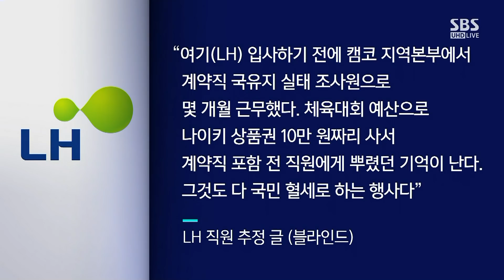초유의 투기 의혹 사태…LH 향해 거세지는 국민 분노 / SBS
● 고강도 대책 나왔지만 실효성 의문…3기 신도시 제대로 추진될까?

이강훈 참여연대 민생희망본부 실행위원
"현재 수사는 의혹 해소가 미진하다고 판단"

"LH 사태는 우리 사회 상실감과 박탈감, 불공정을 총체적으로 드러내"